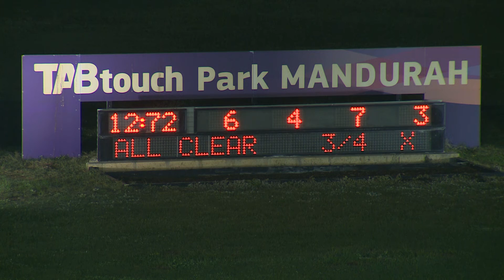Mandurah 20200702 Race 08